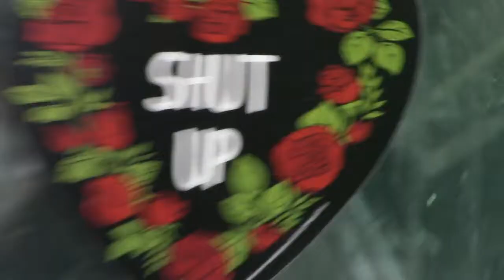Hurt No More - Home Movie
Spent the afternoon with a couple old friends and new, made yall this video of it :)

"Hurt No More" (Lyrics)

Sun comin' up my head over the lake,
I'm breathing cold air in as last night fades.
Scissor tales flip against blue-blue sky,
trees of green shadow my eyes,
and my mind's troubles ripple far from the shore... I hurt no more.

She rambles on her guitar,
feet-toes barely in touching the water.
Sound and lights flicker in space,
and she sings songs about 'finding peace,'
and my mind's troubles ripple far from the shore... I hurt no more. I hurt no more.

A couple o' beers, shootin' pool at the bar,
hangin' with friends who don’t know who you are.
Outside the night air's driftin’ off of the lake,
it's easy now to smell the coming of change.

Waves crash against the sand,
my heart skips a beat as she grabs my hand.
Curled up close and I can hear her breathe,
I close my eyes and I begin to dream.